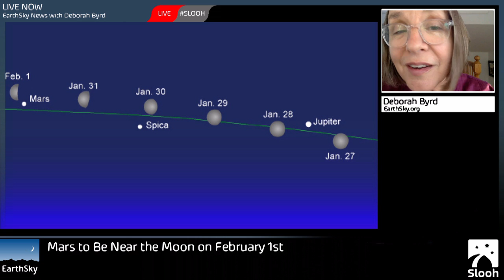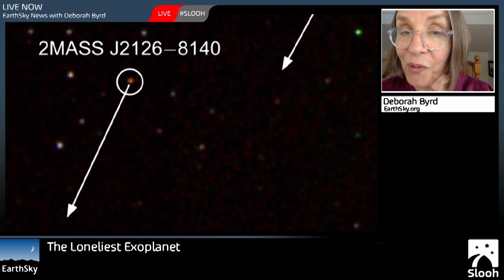Mars will be awesome in 2016 ... Loneliest exoplanet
EarthSky News with Deborah Byrd for January 28, 2016. Mars will be awesome in 2016. Dark matter linked to galaxy clusters' internal structure. The loneliest exoplanet. A tribute to fallen NASA heroes.

EarthSky News: All the news you can fit into outer space LIVE on Slooh.com Mondays and Thursdays at 10:30 a.m. ET (1530 UTC). Or watch right here!

Special thanks to Slooh.com for producing this video.

Producer: Tricia Ennis

Assistant Producer: Ryan Little

Host: Deborah Byrd